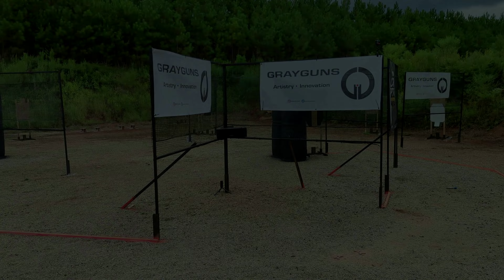USPSA 2022 Carry Optics Nationals Day 1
Chris & Keith head to Talladega for Day 1 of the 2022 USPSA Carry Optics Nationals